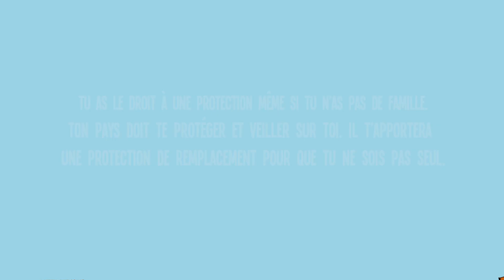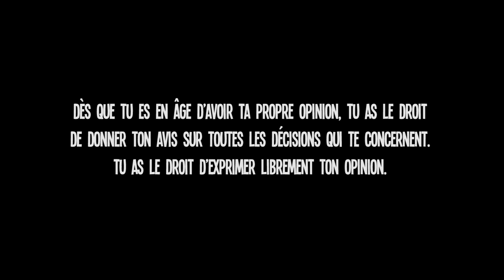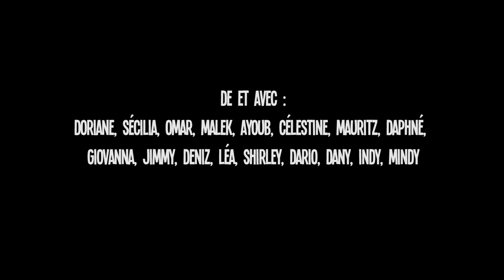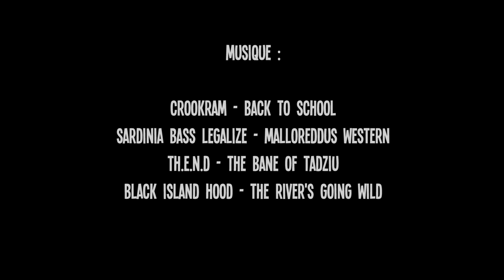EN AVANT 2.0(20) - Superkid - Arrêt 59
Superkid, le super-héros de nos droits...Les droits de l'enfant vus par des enfants à travers l'écriture, le dessin, le jeu d'acteur et la mise en scène.
Vidéo réalisée par les enfants de l'école des devoirs de Péruwelz, en partenariat avec Arrêt 59 dans le cadre de l'appel à projet de la Fédération Wallonie-Bruxelles.